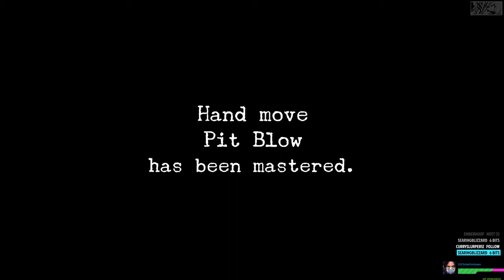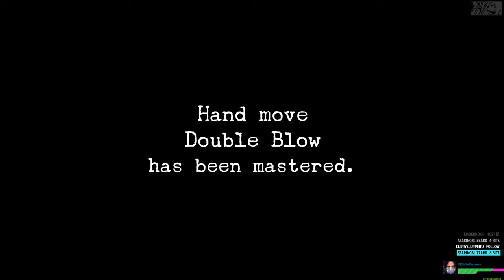Shenmue Goodness Part 2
Everyone is so goddamn rude in this game...Geez just trying to ask some questions about a random Chinese man who killed my father and where I ask you, WHERE i can find some damn sailors.